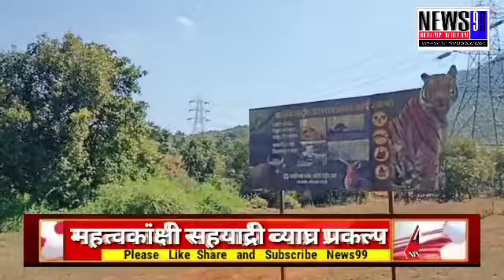मळे, कोळणे, पाथरपुंज गावकऱ्यांनी ठोकले वन गेट ला टाळे,-पुनर्वसन कृती संघर्ष समितीची कारवाई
सह्याद्री व्याघ्र प्रकल्प